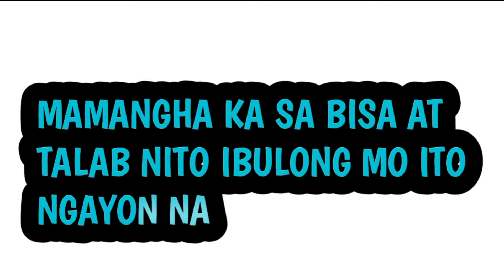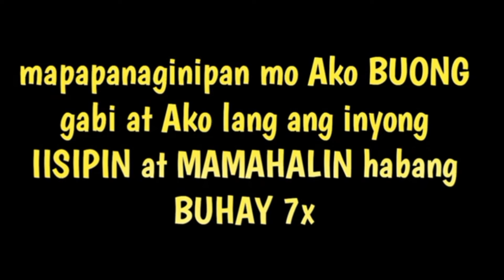MAMANGHA KA SA BISA AT TALAB NITO IBULONG MO ITO NGAYON NA